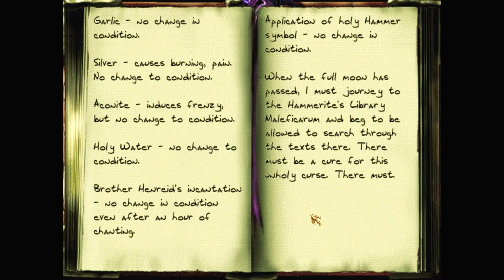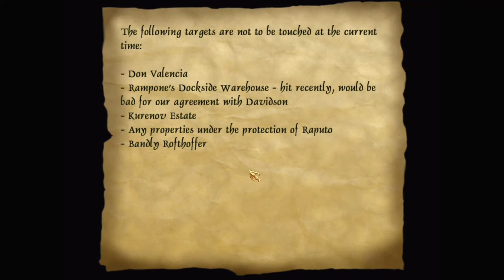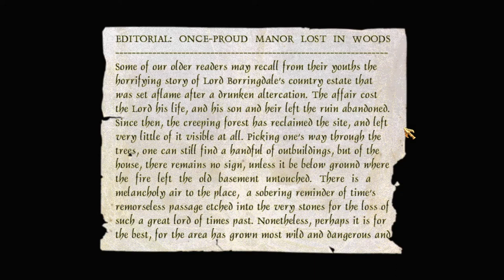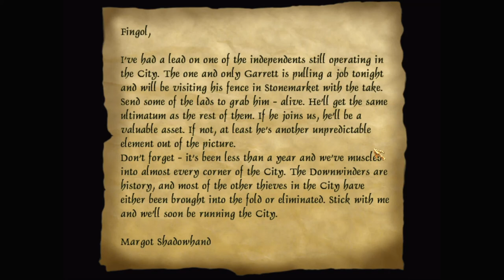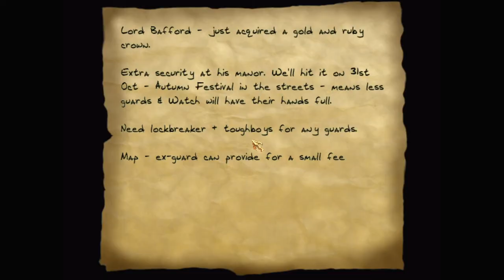Let's play Thief fan missions: The Turning of the Leaves, episode 1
Betrayed by his fence, Garrett was captured by thugs and brought deep into the forest. Just before reaching their hideout, Garrett slips his bonds and escapes into the rain. But now what?

The Turning of the Leaves is a Thief 2 fan mission by nicked (Nick Dablin). Find more details and the download at TTLG